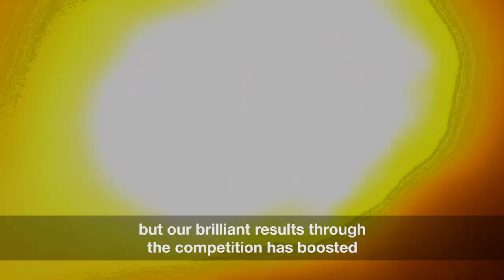The Miracle of Brighton | Japan v South Africa 2015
Three years from today, the first match of the 2019 Rugby World Cup in Japan will kick off! To celebrate, Japan front row Kensuke Hatakeyama reflects on his side's miraculous achievement against South Africa in the 2015 England World Cup!